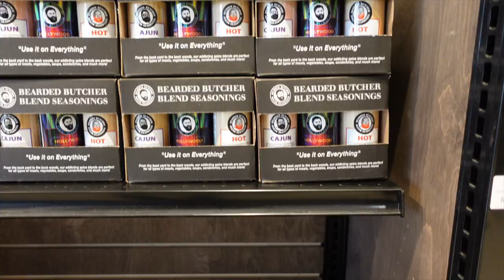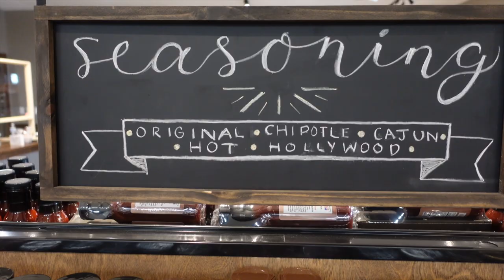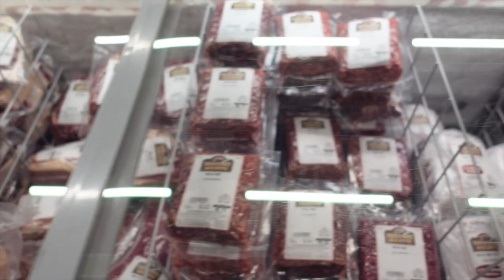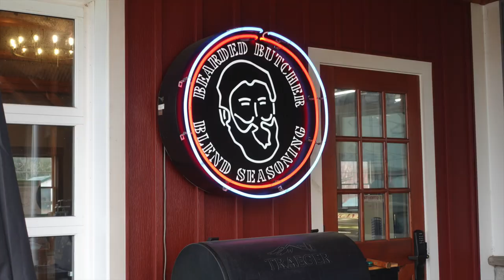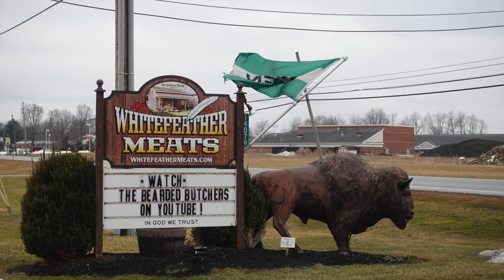Butcher Shop Tour - Whitefeather Meats & The Bearded Butchers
When it's a drippy day in Ohio we like to plan roads trips to re-inspire us and get us ready for the camping season. Mike has been wanting to travel up north to the Bearded Butchers brothers and Whitefeather Meats, whom he has been watching on YouTube for some time now. Mike had plans to pick up a set of the Bearded Butchers seasoning. Join us along the way.

Make sure you support local and check out their store or online store.